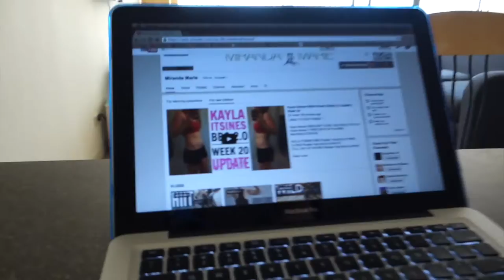Treadmill Total Toaster Workout | Vlog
LINKS & OTHER FUN THINGS ↴

This Video Contains:
Protein Pancakes
HIIT workout using a treadmill
Grocery Store Haul